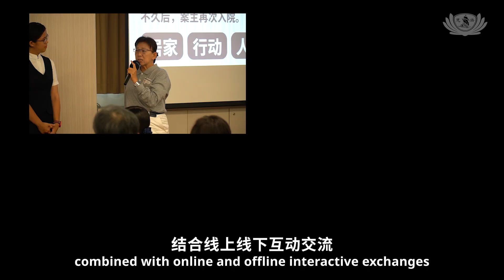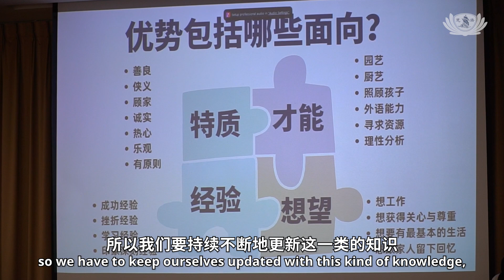帮人原来也要有技巧！Helping people also requires technique!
继去年的主责养成班后，今年慈善志业发展室同仁再次为访视主责量身打造六堂课程，希望让主责可以具备十项能力。理论结合个案案例，再加上角色扮演和游戏，让志工们更能够身入其境，充分学习，让访视可以做到人人慈善之外，也是让资深访视员充电的时刻。

双手缠绕在一起受困其中，另一方来帮忙解围，志工从中体会到访视技巧。

慈济志工：受困者就是感恩户，解救者就是访视员。可能当受困者和解救员都没办法的时候，就要找资源了。

理论结合实际案例，再加上角色扮演和游戏，这是今年针对主责开设的访视研习班，六堂课程涵盖十项主责应具备的能力，结合线上线下互动交流。

慈善志业发展室同仁 唐洛仪
因为我们的主责其实是在一线负责个案的志工，所以我们也期待说我们的主责在访视工作不是只是停留在表面的关怀而已，我们通过日常的工作经验，总结了一系列他们应该具备的核心能力，还有他们时常会面对的个案议题，设计综合成我们这个主责培力计划课程。

志工 王翔颖
我觉得很受用是因为在（做访视的）五年里面的那个经验其实是凭着自己的感觉去做，和我们的组长教我们怎么去做。但是经过这个培训过后，很多东西我们学到要怎么去跟感恩户互动，还有团队里面的沟通，非常受用。

不只是接受新知识，也让资深访视员得以温故知新，找回初发心。

慈济志工 高德森
我在访视有做了几年，可能接下来不用上课了，我也有这样想过。不只是要来复习，是要来重新审视自己的那个观念，如何和上人和佛法的理念有没有继续地吻合

慈济志工 蓝培皑
上课就是一个自我充电的方式，当然也是学习很多新的知识。但随着资讯不断更新，我们的方法、方式，所面对的感恩户的问题也会每一次可能会不一样，所以我们要持续不断地更新这一类的知识，也知道怎么更好地帮助我们的感恩户

慈悲与智慧并行，才能给予更适切的援助，访视路也能走得长远和踏实。

（大爱新闻 张玉佳 周正阳 新加坡报导）

Following last year's Leader Development Class, the Charity Development Department has once again organised a six-lesson course tailor-made for the leaders of the home visit team, in hope of equipping them with ten useful competencies. By combining theory lessons with case studies, role-playing and games, it allowed volunteers to fully immerse themselves and learn. As such, it not only helped home visits serve as platforms to do good, but also provide a space for senior volunteers to recharge their batteries.

As hands are entangled in the trap and the other party comes to help, the volunteers are able to learn visiting skills.

Tzu Chi volunteer: The trapped people are the beneficiaries and the rescuers are the home visit volunteers. Maybe when both the trapped person and the rescuer are out of options, it is time to look for resources.

Combining theory with practical cases, role-playing and games, this is the home visit seminar for volunteers this year, with six lessons covering ten competencies that volunteers should possess, combined with online and offline interactive exchanges.

Staff of Charity Development Department, Tong Ler Yee: Since our main volunteers-in-charge are actually on the frontline and responsible for the casework, we expect that they will not just show surface-level care in their visiting work.  We have summarised a series of core competencies that they should possess through our daily work experience, as well as the issues that they often face in their casework, and we have designed and synthesised them into the curriculum of the training programme for the main home visit volunteers-in-charge.

Volunteer, Ong Siang Yin: In my five years of experience (doing home visits), I was actually doing it based on my own feelings, and what our team leader taught us. But after this training, we have learnt a lot about how to interact with the beneficiaries and how to communicate within the team, which is very useful.

Not only did the volunteers obtain new knowledge, but it also allowed them to learn from the past and recall their original intention.

Tzu Chi volunteer, Kow Teik Seme: I have been doing home visits for a few years, so maybe I don't need to take classes next time, I have had this mindset before. It's not just to revise, it's to re-examine my own values, how they match up with Master’s teachings and the Dharma.

Tzu Chi volunteer, Na Pei Ai: With the constant updating of information, our methods, approaches, and the problems we face with our beneficiaries may be different every time, so we have to keep ourselves updated with this kind of knowledge, and also know how to better help them

Compassion and wisdom go hand in hand in order to provide more appropriate assistance, enabling the road of doing home visits to be longer and more concrete.